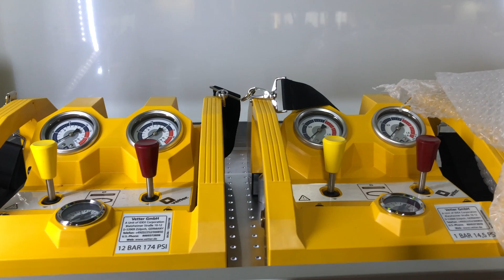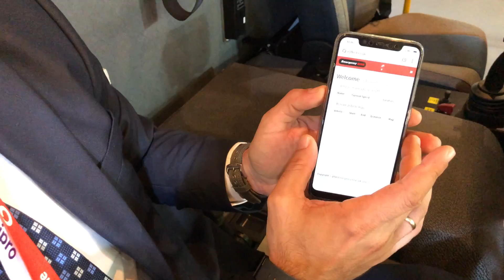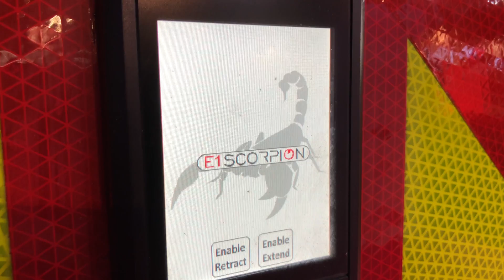¿Cómo es un camión de bomberos inteligente? | Internet de las cosas #1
Este camión de bomberos inteligente está conectado y va equipado con sensores para medir sus recursos y actuaciones.

Garantiza que todo el equipo vital esté a bordo. Los sensores de agua miden la capacidad del tanque y la cantidad de agua que se usa en cada intervención. Las etiquetas del equipamiento y el resto de sensores proporcionan información importante al equipo humano.

Invitado:
Luis Bazo, Arquitecto de Soluciones de IoT para Vodafone.

Si te ha gustado este vídeo ¡hazme un "like"!

SOBRE TERRITORIMAC:
Territorimac es un canal gratuito de todo lo relacionado con Apple. Te ofrecemos reportajes exclusivos, entrevistas de opinión, reseñas, tutoriales y consejos. Además de contenido original donde descubrirás las últimas novedades en tecnología, ocio y tendencias.